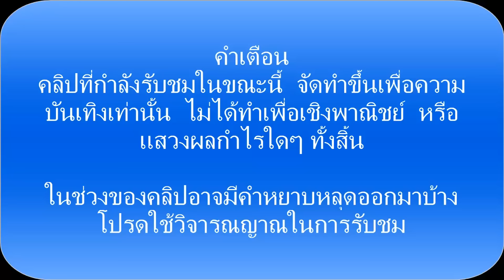AVA Weapon Delivery : DSR-1 Dreamcatcher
สวัสดีทุกท่านครับผม  วันนี้ผม GrammarVI ก็กลับมาอีกครั้งกับรายการ AVA Weapon Delivery อีกเช่นเคยนะครับ  คราวนี้เราก็จะมีรีวิวปืน DSR-1 Dreamcatcher ครับ  เชิญรับชมกันได้เลย